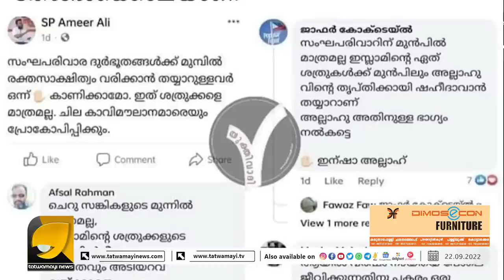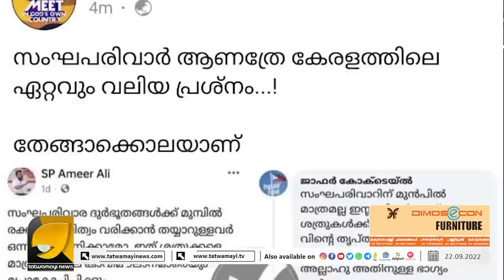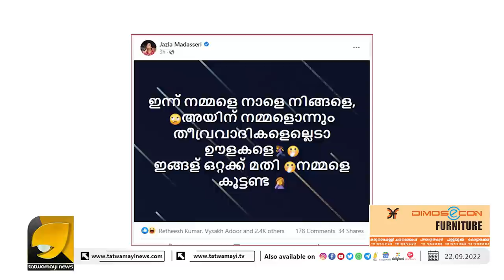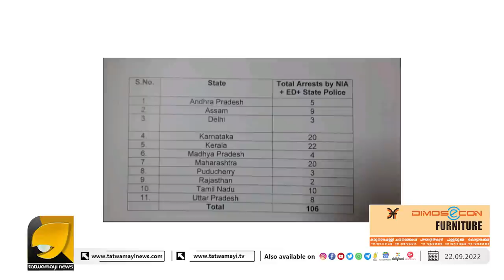ഇതൊക്കെ കൊണ്ടാണ് PFI യും SDPI യും നിരോധിക്കണം എന്ന് പറയുന്നത്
PFI  ആശയങ്ങൾ അതീവ അപകടകരം വെറുതെയല്ല അവ നിരോധിക്കണം എന്ന് പറയുന്നത് !! | OTTAPRADAKSHINAM